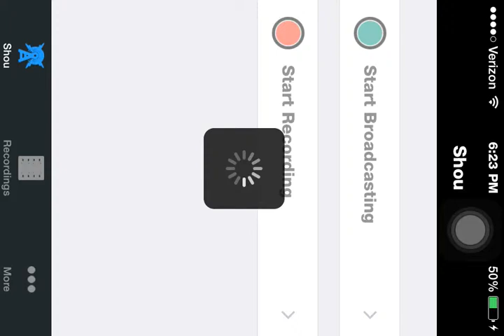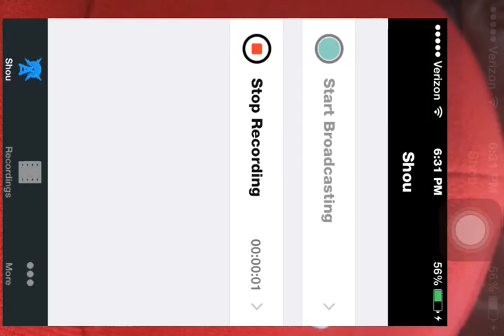Five Nights At Freddy's 2 Night 4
Why is there a music box??? It makes everything much harder!